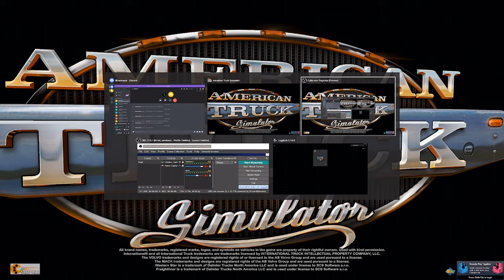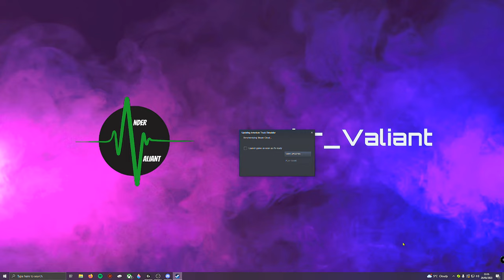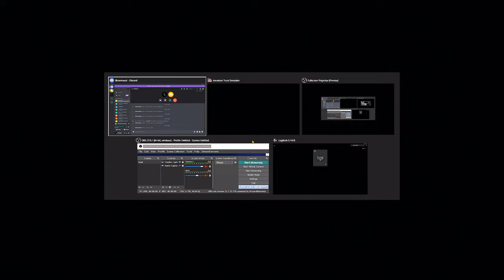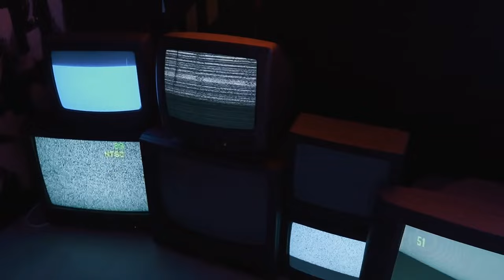🔴LIVE🔴 AMERICAN TRUCK SIMULATOR - BRITS TRUCKING IN THE USA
Hey how you doing todays stream is has youve probably guessed myself and my wife trucking across America in American truck simulator

ATS Gameplay with A G29 Steering wheel/Pedals,10"Android tablet for Sim Dashboard

Do me a favour and hit the like button leave a comment even and most of all whack that SUBSCIBE BUTTON and Smash the bell for more content mainly ETS2/ATS ,And a lot of shorts

PC SPECS
R9 5900X
2070 SUPER
32GB RAM
10" TABLET FOR SIM DASHBOARD
   Want to buy some merch follow this link.